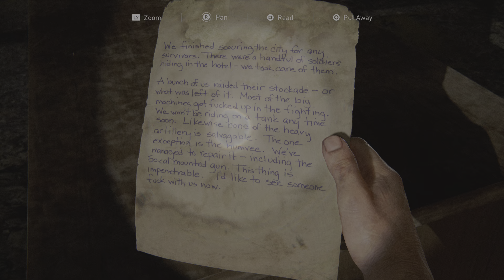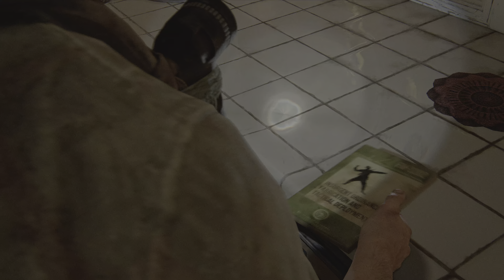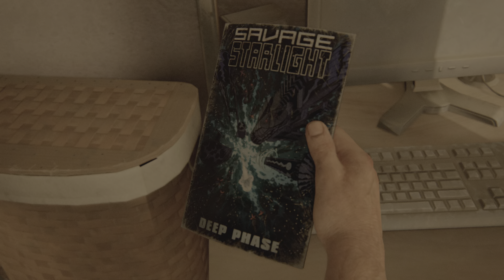The Last of Us Part I: Pittsburgh escape the city